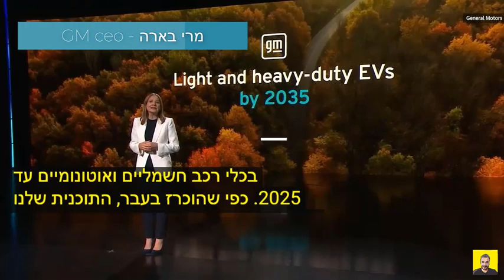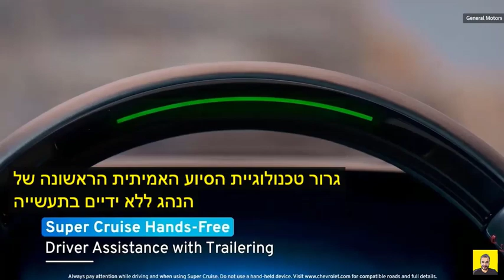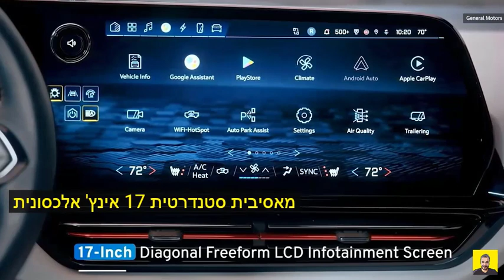אחרי הזינוק של פורד... האם המניה הזאת (GM) בדרך לפריצה בתחום הEV?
תודה!

רוצים להתחיל ומחפשים ברוקר גדול ועמלות נוחות למסחר
תבדקו את ההצעה של אינטראקטיב ברוקר ישראל:

99% מהתוכן בערוץ הוא חינמי, אבל אם בא  לכם ניתוח מפורט למניה ספציפית ומהר
או שיעור בזום אפשר גם לשלם פה בקישור עם פייפאל:
שלחו לי בקשה ונדבר:) תודה!

קישור לטבלת דיבידנדים בשנת 2021 - מתעדכן מידי חודש
(רק לחברי מועדון של יומנו של משקיע - החל מ4.9 לחודש - כל הרמות)

שוק ההון | מניות | בורסה | וול סטריט | חופש כלכלי | מניות מומלצות חמות | גוגל |